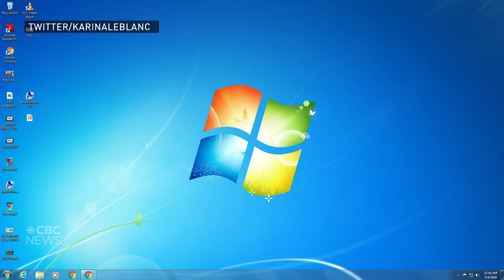Olympian reunites with newborn after 17-day isolation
Karina Leblanc, a former member of Canada's national women's soccer team, discusses her emotional reunion with her newborn daughter after self-isolating from her family for 17 days. Doctors were concerned Leblanc may have been exposed to COVID-19 while in hospital for the birth.